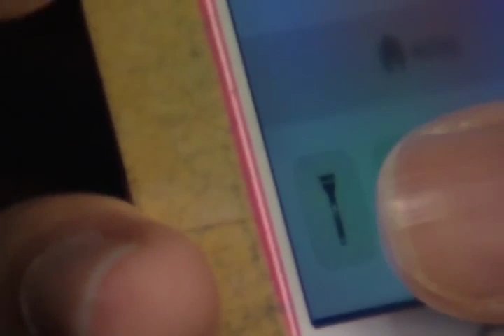Cybersecurity Expert Gary Miliefsky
Cyber security expert Gary Miliefskyn reveals that Google's top 10 flashlight apps ALL contain malicious software, allowing the countries of China, India, and Russia immediate access to everything that's stored on your phone. After downloading this app, these countries then have access to all your personal info, including your name, location, credit card numbers, bank account information, family photos, videos, as well as every single contact that you have stored. Once a user downloads the app, all of this information is then sent out to a satellite dish that's attached to the app, where the snooping and stealing of your highly-guarded secrets then begins.